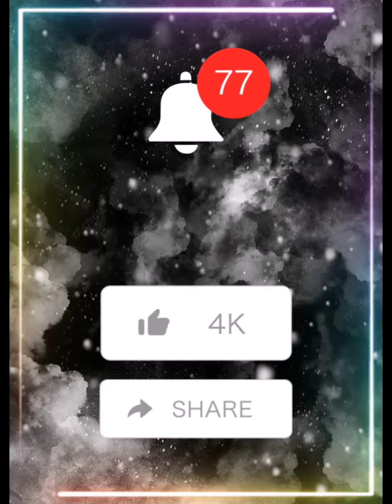Modern Bedroom Ideas🌺😊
Bedroom Ideas